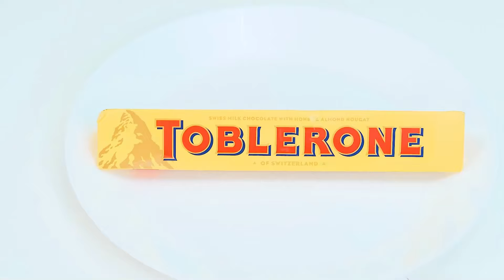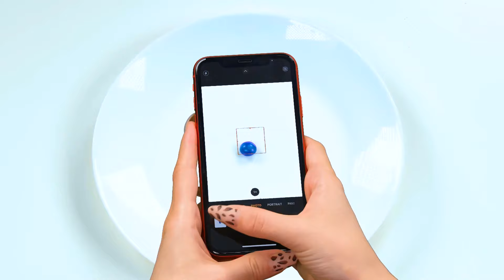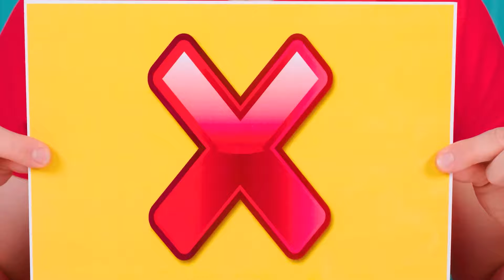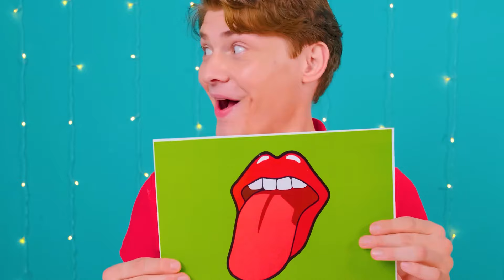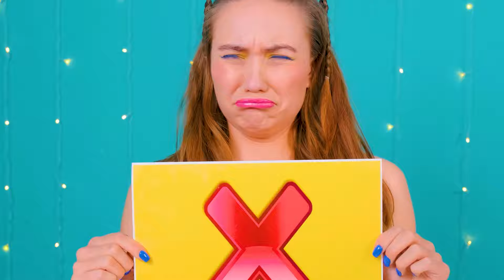ज्यामितीय आकार भोजन चैलेंज DoDo Challenge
सभी भोजन का अपना आकार होता है, लेकिन क्या यह स्वाद को प्रभावित करता है? एक दिलचस्प चुनौती आपका इंतजार कर रही है!